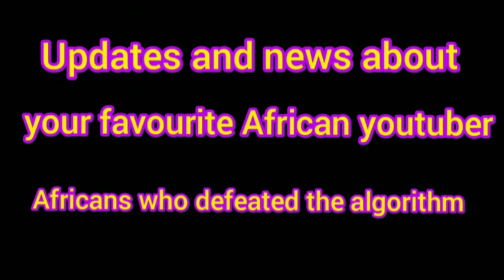MUNGAI EVE RISE TO YOUTUBE STARDOM IN KENYA